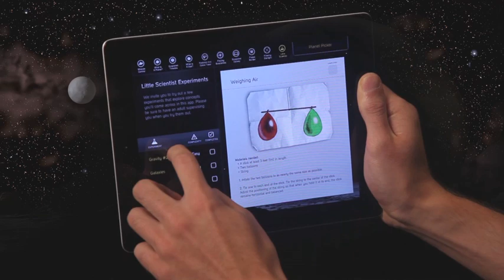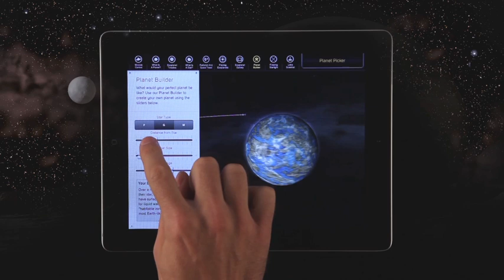Journey to the Exoplanets iPad app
Explore the mysterious planets outside our Solar System in this new immersive iPad app from Scientific American and Farrar, Straus and Giroux.

Journey to the Exoplanets is a groundbreaking hands-on introduction to the distant planets that continue to be discovered outside our Solar System. This app lets you:

- VIEW OVER ONE HUNDRED STUNNING IMAGES: All the incredible artwork of renowned, Hugo-award-winning illustrator Ron Miller

- VISIT THE SURFACES OF EXOPLANETS: Use your iPad's accelerometer or gyroscope control to get a panoramic look around an exoplanet's surface, as if you are really there.

- PLANET BUILDER: Create your own exoplanet with the 3D Planet Builder feature.

- FILTERING STARLIGHT: See how different types of stars change the appearance of plants on exoplanets with the Filtering Starlight feature.

- STARS IN 3D: Interact with the 3D Star feature, which shows twenty stars within fourteen light years from the Sun.

- PINCH AND ZOOM: Zoom in on the planets in the Exoplanets Gallery.

- AUDIO TOUR GUIDE: Listen to commentary from astrobiologist Caleb A. Scharf as you interact with the images in the Exoplanets Gallery.

- GUIDED TOUR: Learn all about exoplanets with Scientific American Contributing Art Director Edward Bell.

- TIMELINE: Take a journey through the multi-touch timeline of key discoveries in the history of astronomy.

- SIZE CHART: Compare and contrast the size of different exoplanets in the Planet Size Chart.

- LITTLE SCIENTIST: Try out basic astronomy experiments.

- EXPERT VIEWS: Read essays and a Q&A from planetary experts including Lawrence Krauss, Jim Kasting, Sara Seager, and Scientific American's John Matson

- READ A FOREWORD AND WATCH A VIDEO INTRO: From Scientific American Editor-in-Chief, Mariette DiChristina.

Journey to the Exoplanets provides science buffs, space art enthusiasts, backyard astronomers, and young adults, with an extraordinarily rich experience. Until we figure out teleportation and hyperdrive, Journey to the Exoplanets is the next best thing to being there.

- Primary text by Edward Bell
- Art by Hugo Award-winning illustrator Ron Miller
- Foreword and video introduction by Mariette DiChristina, Editor in Chief of Scientific American